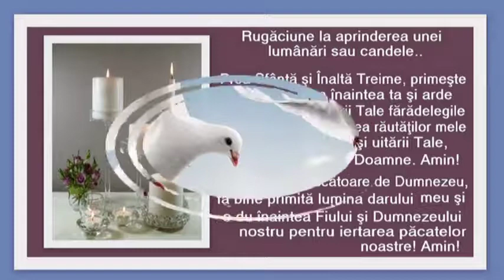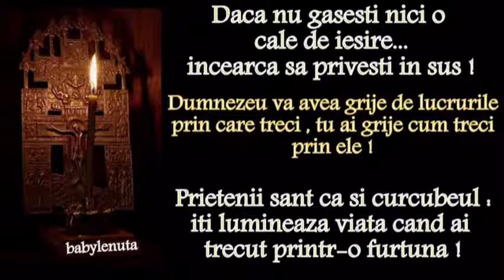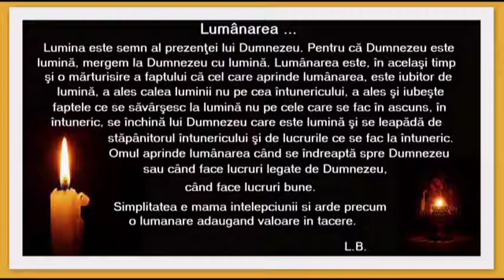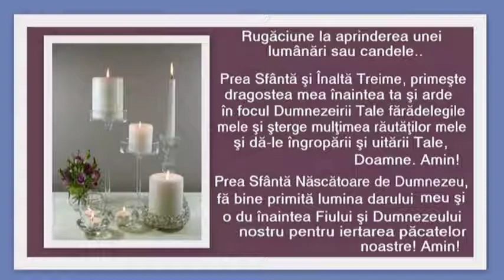Rugăciunea de sambătă - la pomenirea mortilor